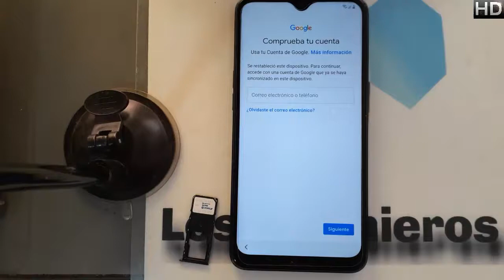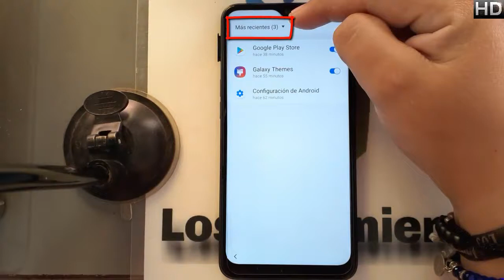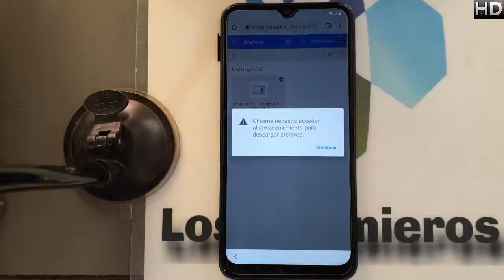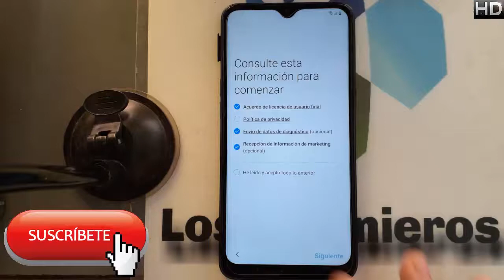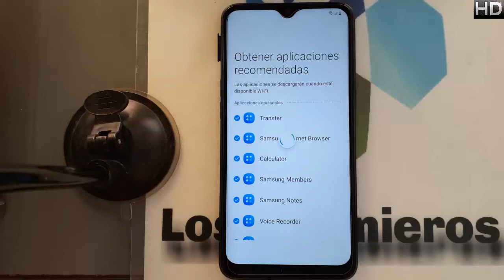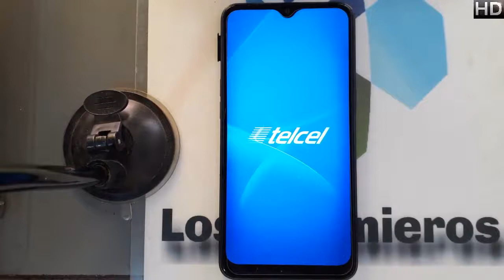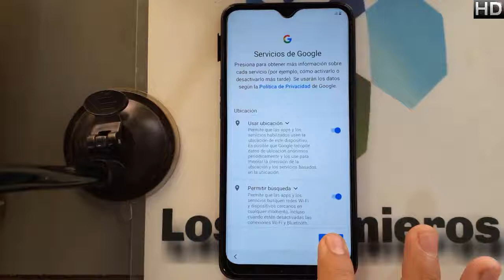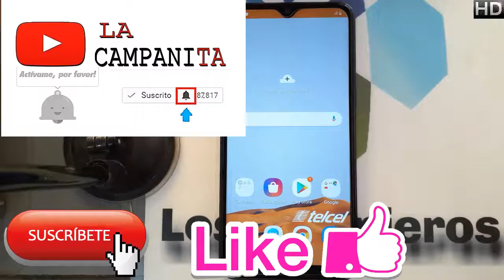Quitar cuenta Google o FRP Samsung A10S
📱En esta ocasión es el samsung a10s#348📱

NUEVO MÉTODO
👉Herramientas